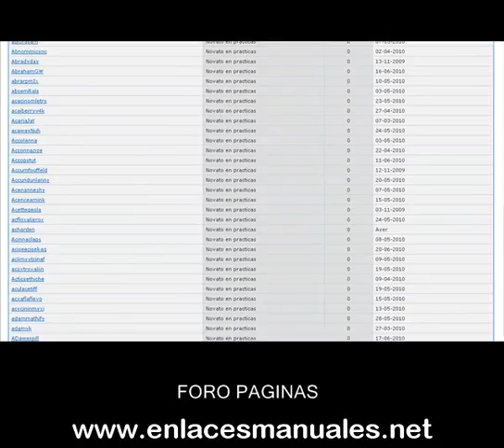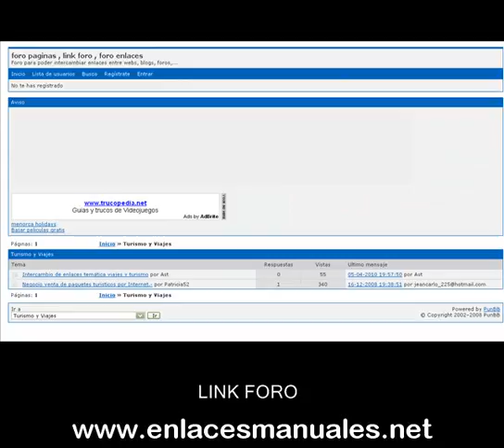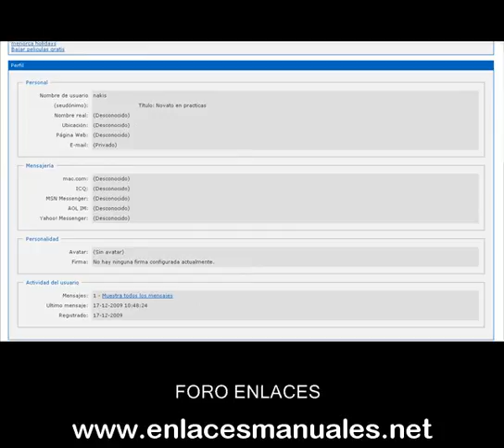Foro paginas - Link foro - Foro enlaces